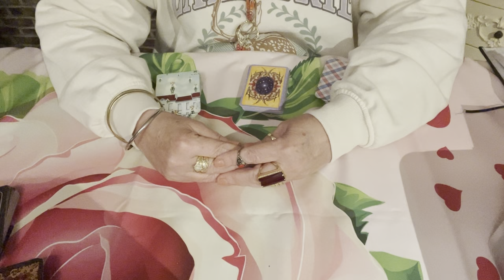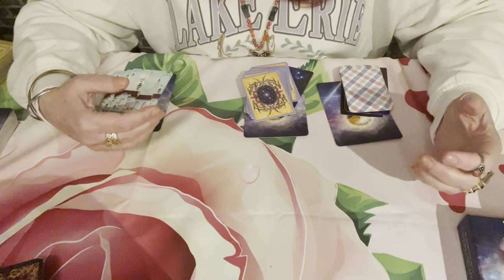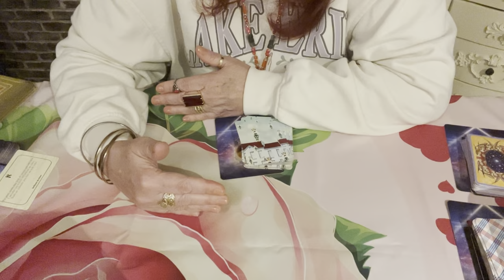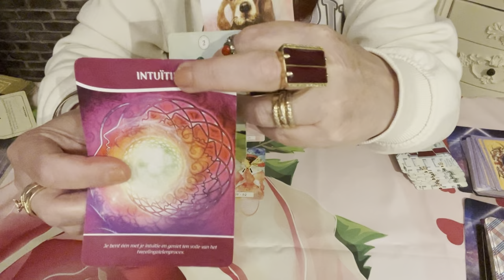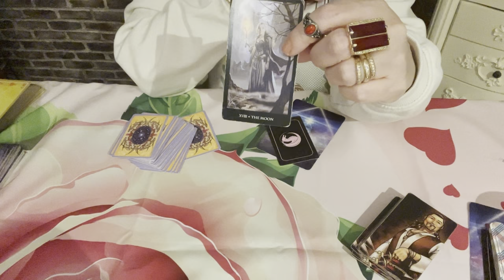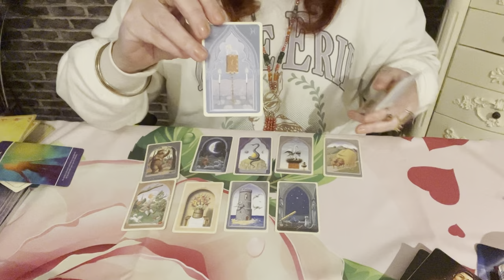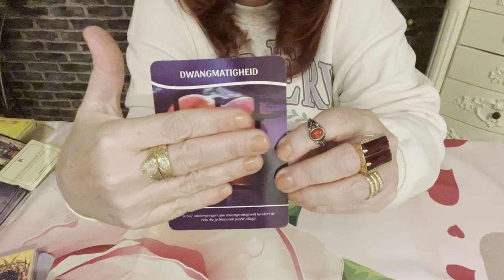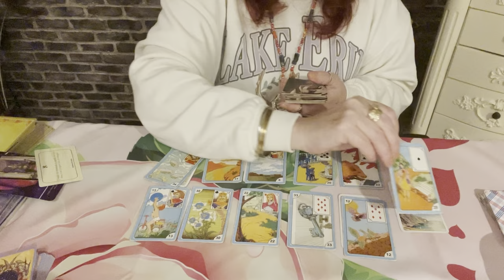Lendo mente, coração e alma da pessoa amada. 💎🌞🌝🌟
Poderosa Oração de cocriação. Tudo está ao seu alcance.
Terceiro Raio Solar. Chama Rosa. Mestra Rowena.
Traga seu momento amor. Solteiros ou não.

O conteúdo desse video traz no contexto lindas mensagens espirituais,
 Cristal sol lua e estrelas..  . Belíssima Mensagem Cigana, Mensagem Espiritual
 Lendo mente, coração e Alma. O que esta Oculto.
Com Carinho Cristal